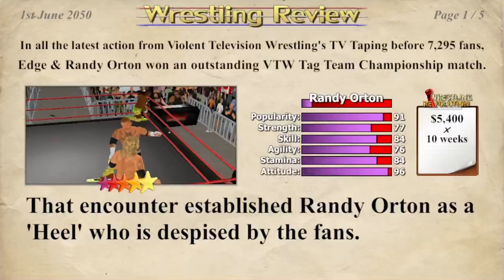VTW Return Show: Rated RKO VS. New Day - VTW Tag Team Championship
TONIGHT'S MAIN EVENT, Rated RKO VS. The New Day! Tag Team Titles are on the line as Randy Orton declares himself and Edge as the most feared team in VTW! Will The New Day's undefeated title reign continue or will we have new Tag Team Champions?!